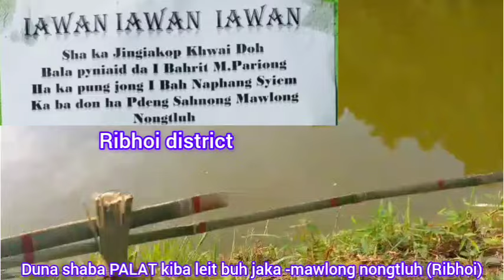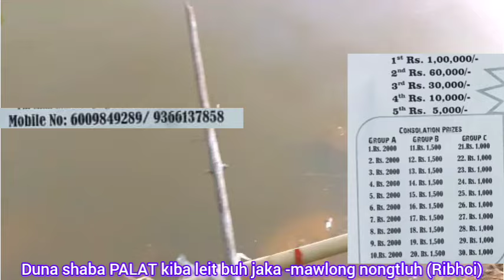WAT HA RIBHOI RUH KA JIA KUMNE mynta sngi buh jaka_JIJ JIK JAK JAK PUT ÑIANGKYNJAH